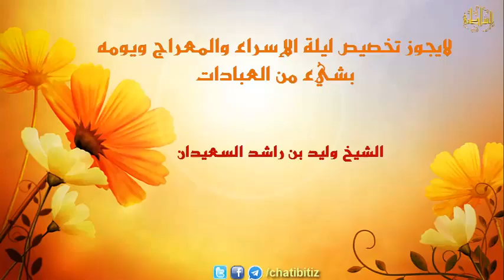لايجوز تخصيص ليلة الإسراء والمعراج ويومه بشيئ من العبادات / الشيخ وليد بن راشد السعيدان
لايوجد دليل في الدنيا كلها من أولها إلى آخرها يدل على مشروعية الاحتفال بليلة الإسراء والمعراج ويومه .